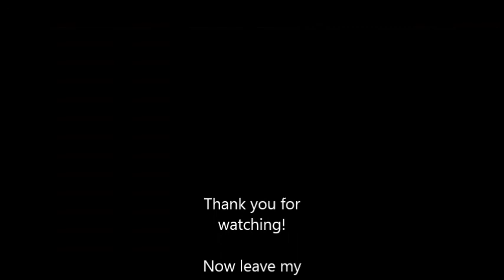MCPVP HG Death Clips Ep.1-So who's the noob now?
I suck at hg.